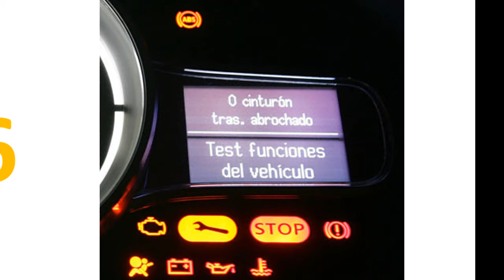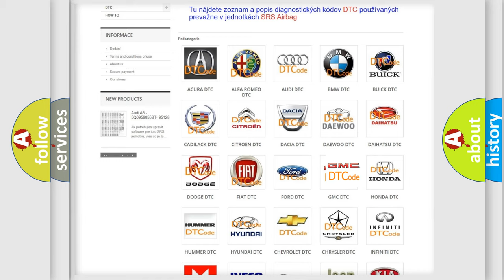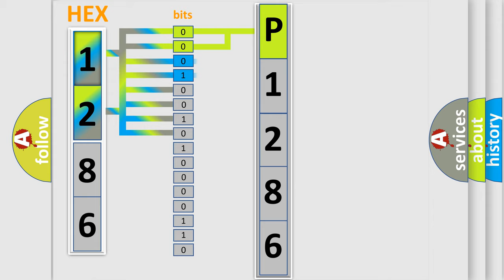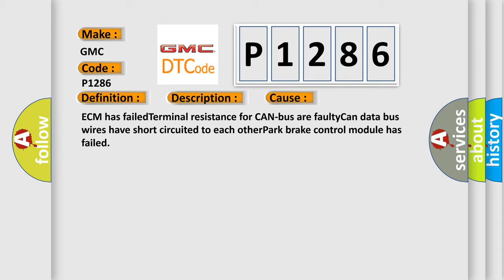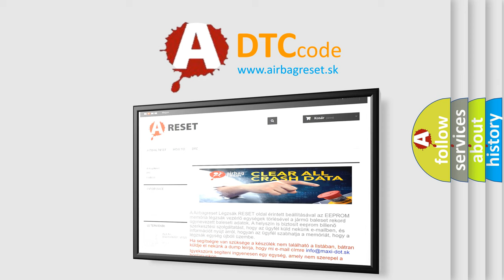DTC GMC P1286 Short Explanation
Contents:
0:21 Basic DTC analysis according to OBD2 protocol standard.
1:48 Insight into programming
2:58 A diagnostically understandable description of the Diagnostic Trouble Code
3:05 Basic error definition

Make:
GMC
Code:
P1286
Definition:
Invalid Data Received From Park Brake Control Module
Description:
Key on,and the ECM detected invalid data from the Park Brake Control Module during its initial startup.The Engine Control Module (ECM) communicates with all databus-capable control modules via a CAN databus.These databus-capable control modules are con
Cause:
ECM has failedTerminal resistance for CAN-bus are faultyCan data bus wires have short circuited to each otherPark brake control module has failed